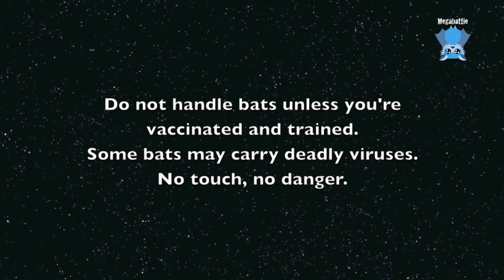Baby bat is rescued and cared for: this is Dingo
Dingo is a juvenile male Grey-Headed Flying-Fox whom I rescued in February 2017.  He was outraged by his plight, outraged by capture.
He complained the entire way home about the injustices he had recently faced.  Then he broke down like a human baby who has spent itself on the anger and only has the tears left.

He pretended that he was a little baby and acted like a baby.  He was wrapped onto a roll despite being a big boy who shouldn't need this.  He took a pacifier and drank from a bottle.  He needed to be toileted.

And after about 2 days he slowly regained his feist and mojo till he was escaping from the cage hanging out behind, and stuffing his face like food was about to go out of fashion.

Being a big kid, and a wild kid, he was fast tracked through creche and released within a few weeks.  Wild babies who have grown up in the colony with their batty mums are more self sufficient.  They're confident in their interactions with the other bats, and they know where and how to find food - which are things the hand raised babies need to learn.

Fly free my funny little outraged laddie.  I hope you're still out there, and at least attempting to make babies by now.